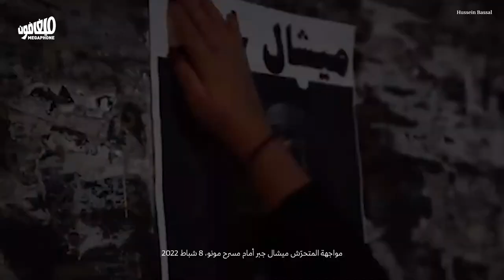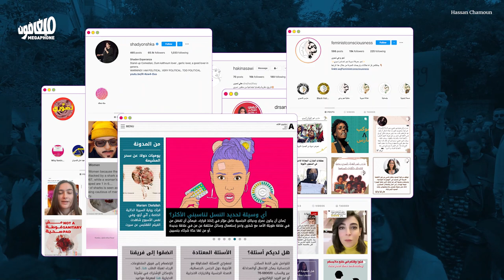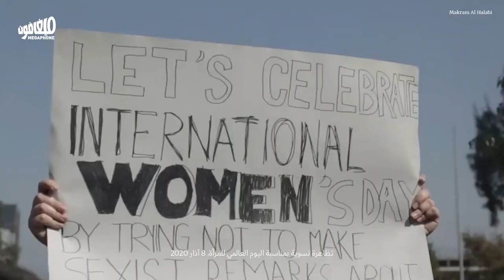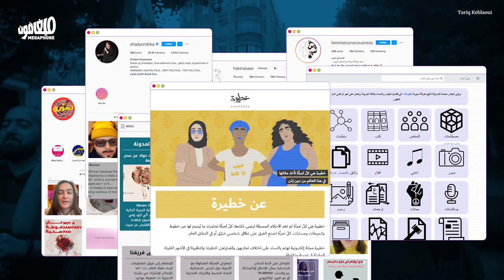The feminist movement in the public sphere | الحركة النسوية إلى الحيّز العام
مع تعميم قضايا النساء وخرقها للخطاب السائد، برزت تحدّيات جديدة في وجه الحركة النسوية في لبنان.
As feminist issues go into the mainstream and breakthrough the dominant discourse, new challenges arise for the feminist movement in Lebanon.
بدعم من/ Supported by: Oxfam